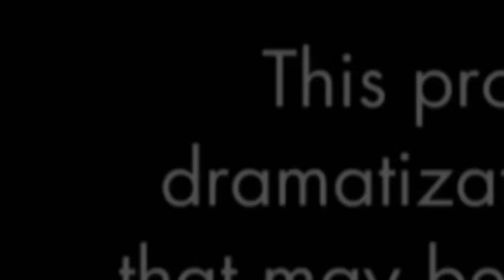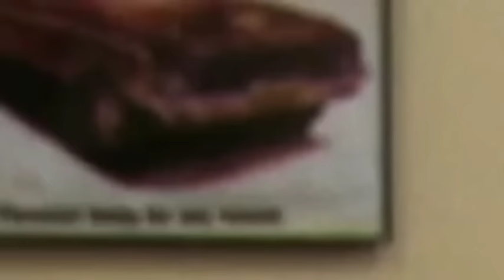Deadly Women 2024 🌷🌲🌺 Deadly Women Full Episode S14Ep 9 + 10 🌷🌲🌺 (HD 1080)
Deadly Women